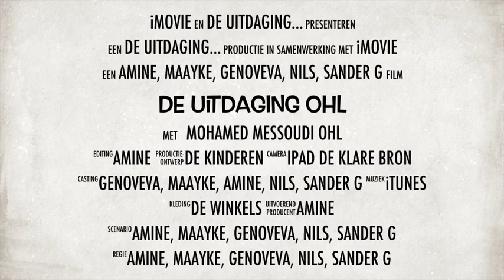De Uitdaging OHL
De spelers van OHL dagen de kinderen van de Klare Bron uit: durven zij ook in de winter met de fiets naar school te komen?
De kinderen van leefgroep 4 maakten deze trailer.